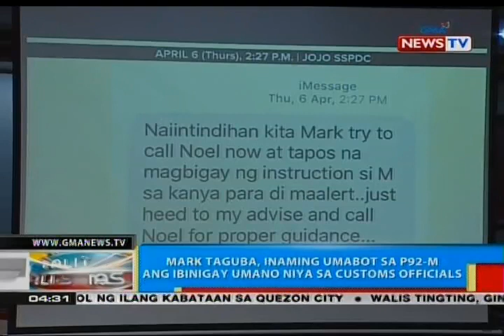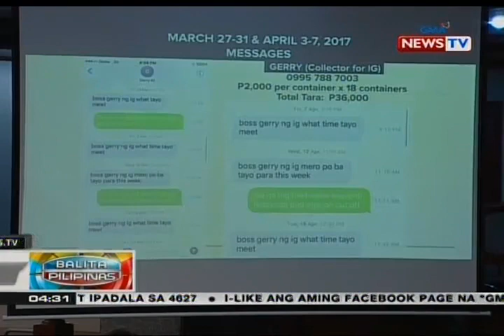Taguba at iba pang inireklamo kaugnay ng P6.4-B shabu shipment, naghain ng counter affidavit